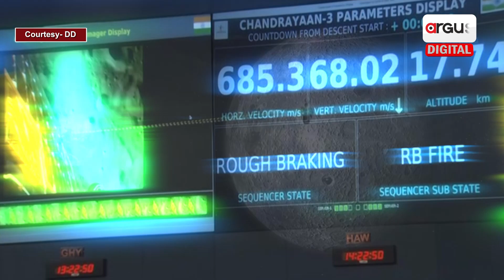What is the salary of ISRO scientists?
ISRO scientists have increased their influence in the world by landing Chandrayaan-3 on the lunar surface . Especially where no one has yet reached. In addition, many questions will be raised in the minds of the common people, how much the salary of these ISRO scientists will be. Let's find out about this